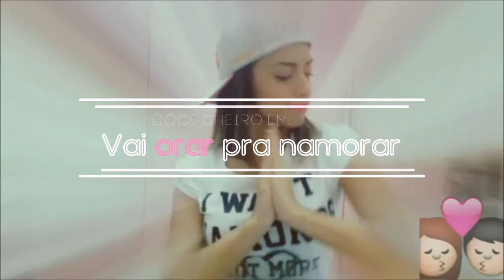Doce cheiro em: Orar pra namorar